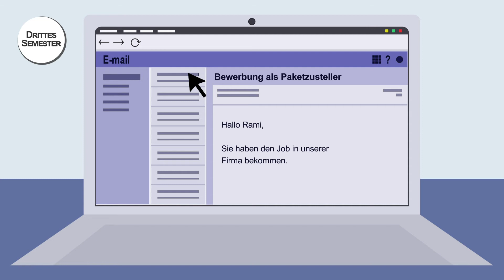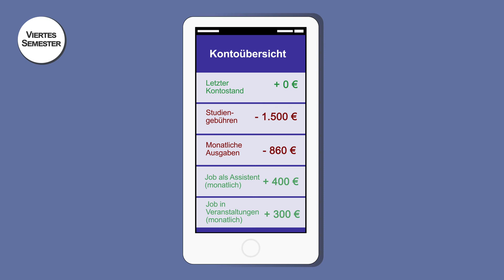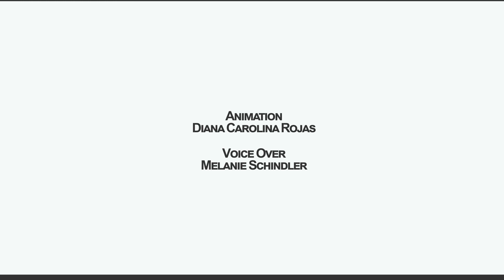So finanzieren Sie Ihr Studium an der Universität Stuttgart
Wir möchten Ihnen Rami vorstellen. Er ist ein fiktiver internationaler Student, der kurz davor ist sein Studium an der Universität Stuttgart zu beginnen. Sie können ihn auf seinem Weg zur Studienfinanzierung begleiten:

Bitte beachten Sie: Dies ist nur ein fiktives Beispiel, das Ihnen eine Idee geben soll, was Sie bei der Planung Ihrer Studienfinanzierung beachten sollten. Bitte denken Sie daran, dass dies ein sehr persönliches Thema ist und Sie möglicherweise mehr Geld benötigen, als im Film genannt wird.